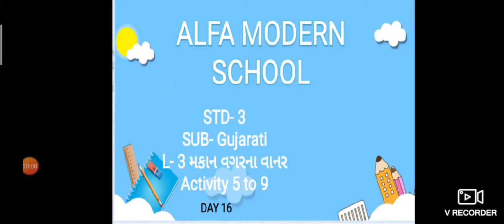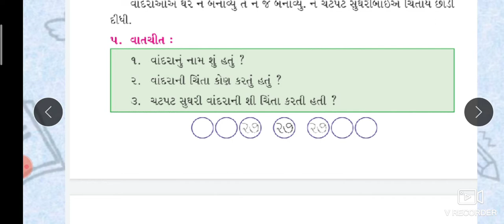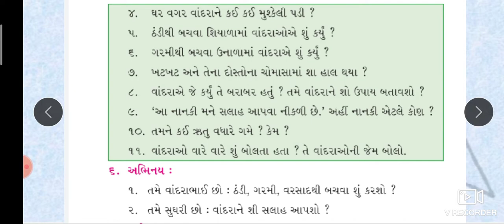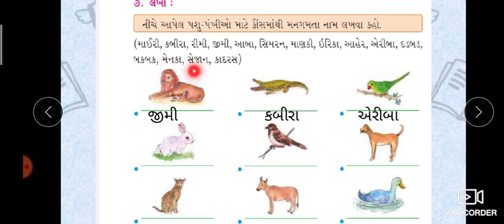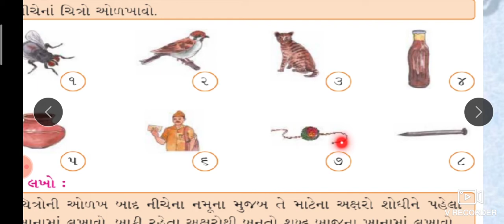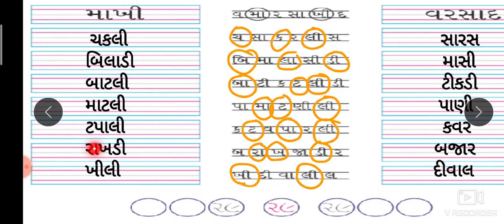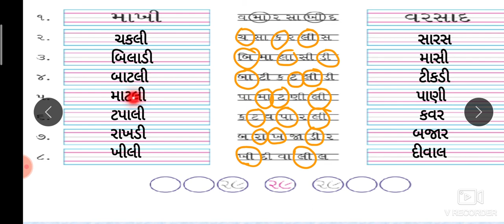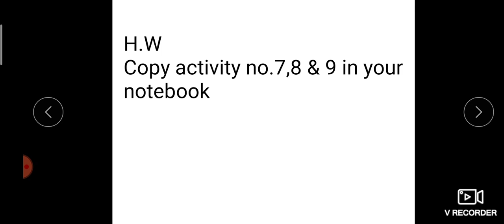std 3 guj day 2 NOV